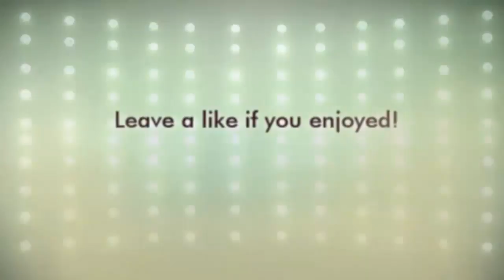Happy Birthday! To KeenVirus, DaKoopaParatroopa, and Myself!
Go sub to these awesome guys and wish them a happy birthday, and tell them I sent you! Have an awesome day!